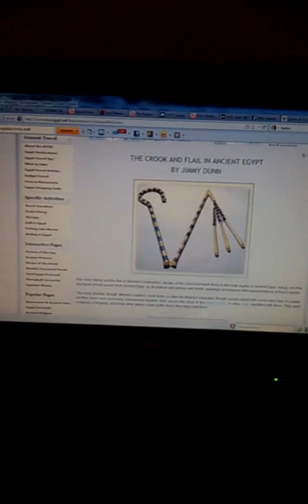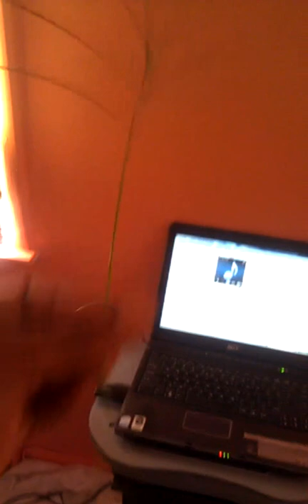crook flail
i hope you find this interesting